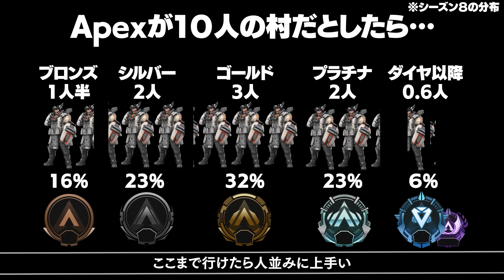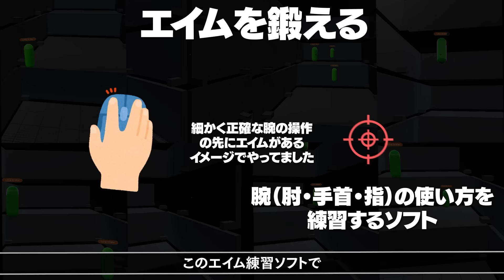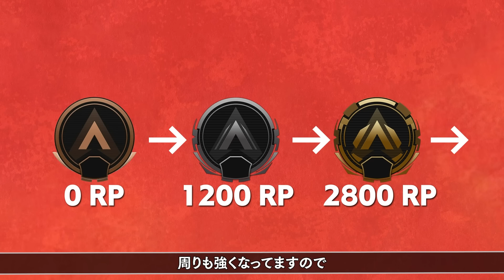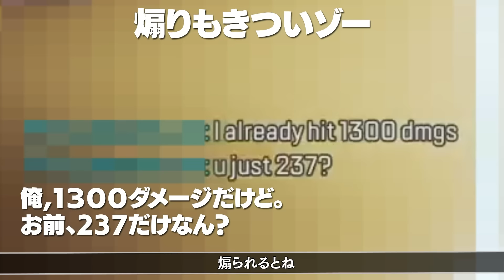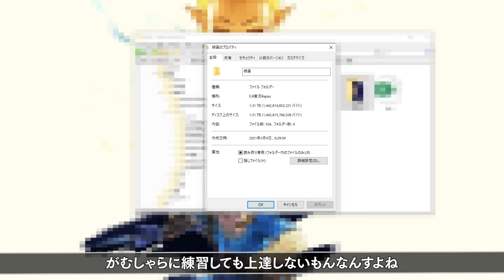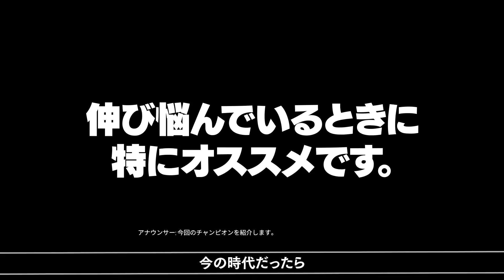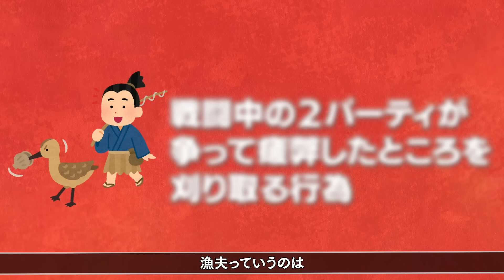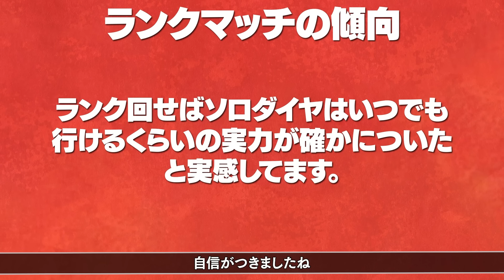【超検証】FPSヘタでも400時間ガチ練習したらソロダイヤいけるのか？｜APEX LEGENDS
ブロンズからソロダイヤ目指します（そして90日が経った）
「超検証」シリーズの第１段です。
このシリーズでは「（自分に）できないことを超えれるか検証する」をテーマとしています。

〓 企画 〓
・万年FPSへたくそおじさんの挑戦
・ブロンズからソロダイヤを目指す
・練習やマッチなどをすべて録画
・うまくなる過程を動画化
・練習方法などの解説
・PC版「APEX LEGENDS（エーペックスレジェンズ）」の実況プレイ

〓 目次 〓
00:00 OP
00:41 企画説明
03:53 超基本を見直す
06:08 超基礎を見直す
11:56 各ランクの説明
15:19 プラチナ4の沼
21:02 ソロダイヤへの特訓（反省と課題）
23:03 イノシシプレイを減らす
25:38 漁夫のやり方
28:41 味方との連携
30:25 ポジション取りの意識
33:54 横展開の意識
36:53 野良いい話
38:36 ソロダイヤ昇格戦
41:59 検証を終えて